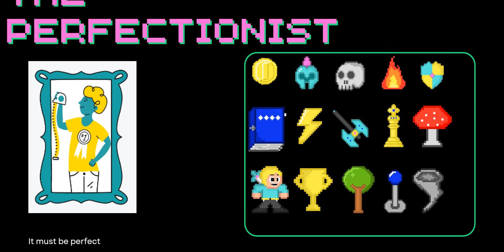Mastering Impostor Syndrome: Discover Your True Identity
Dive deep into the intricate world of impostor syndrome with this enlightening video. Explore the various types of impostor syndrome and uncover why labeling yourself as an impostor is the biggest misconception of all.

Impostor syndrome comes in many forms, affecting individuals from all walks of life. But here's the truth: you are not an impostor. In this transformative video, we debunk the myths surrounding impostor syndrome and empower you to embrace your unique talents and accomplishments.

From the perfectionist to the expert, we dissect the different impostor syndrome types and provide practical strategies to break free from their grasp. Get ready to challenge your inner critic, redefine your self-worth, and step confidently into your true identity.

Whether you're a student, professional, or creative, this video is your guide to unlocking your full potential and living a life free from impostor syndrome's limitations. Say goodbye to self-doubt and hello to a future filled with confidence and authenticity. Don't miss out – hit play now and start your journey towards empowerment